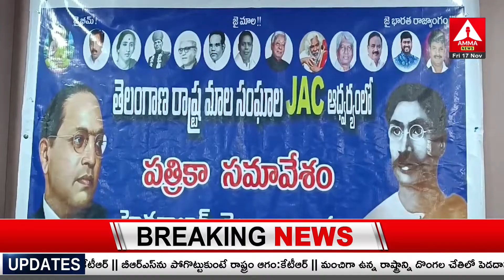Telangana Elections 2023 : బీఆర్ఎస్ పార్టీకే మా మద్దతు - తెలంగాణ మాల సంఘం జేఏసీ..! | Amma News